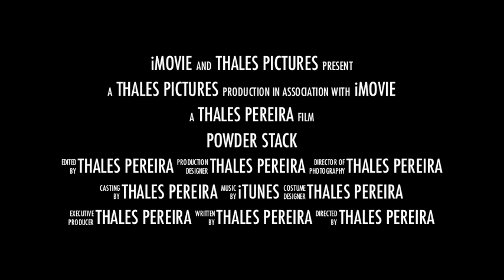Powder Stack Tim Baily